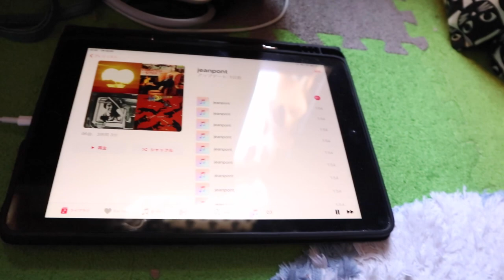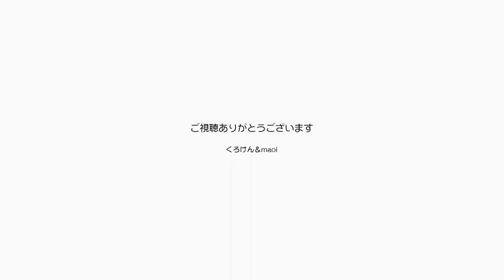元旦にジャンくんの留守番実験パパとママの声で鳴く？【Jean & Pont 3081】2023/1/1 保護猫ジャンけんポン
ジャンくんの膀胱炎が良くならないので、まさかと思っているジャンくんの寂し鳴きがストレスに繋がっている説をもっと良く掘り下げてみようと思います。
元旦に家族揃っておめでとうを言っておせちを食べる儀式の間、ジャンくんとポンちゃんには家に居ながらのお留守番をしてもらい、パパとママの声を聞かせるチャレンジ。
このところ完全に誰も居ない留守番では、初めの１時間ちょっとしか録画はされていませんが案外大丈夫だと思っています。
一階人の気配があると逆に寂し鳴きアピールがあるのか？